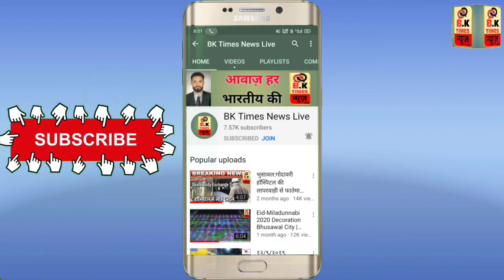शाजिब राजू चौधरी उम्र 11 साल ने रखे इस साल रमज़ान महीने के पूरे 30 रोज़े